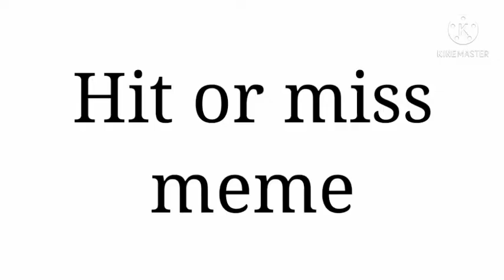|| Hit Or Miss Meme💖 ||